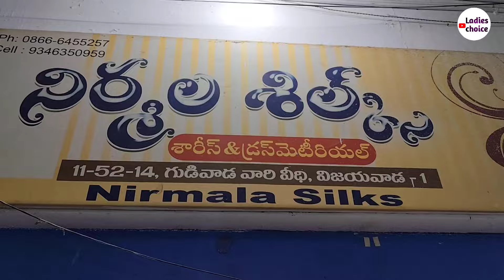దసరా చివరి సేల్ కుప్పడం పట్టు చీరలు ఆఫర్స్ నిర్మల సిల్క్స్ లో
Address:-
Nirmala Silks
11-52-14,
Gudivadavari veedi
Sivalayam street
Onetown
Vijayawada